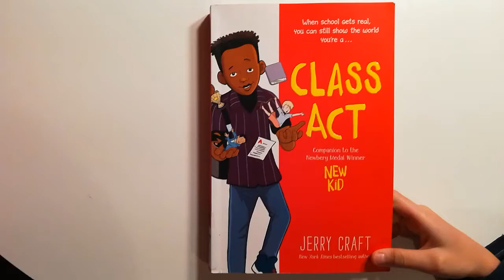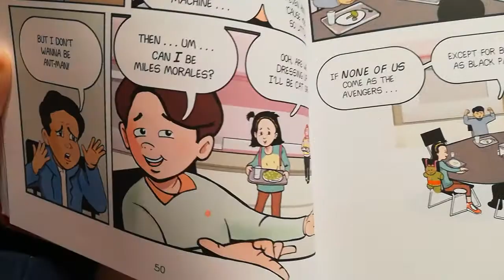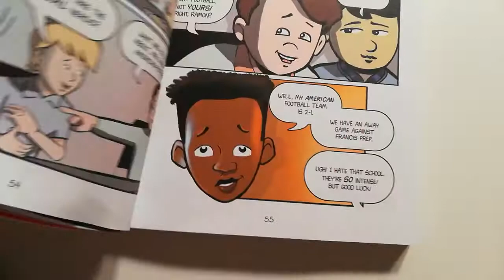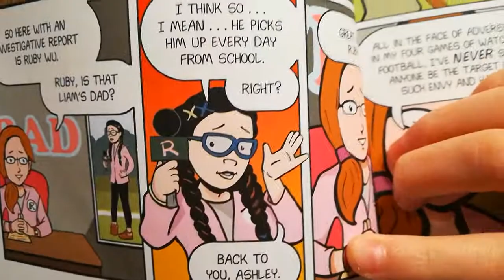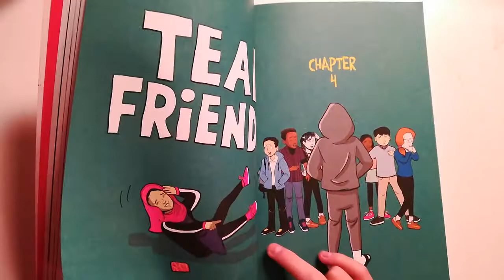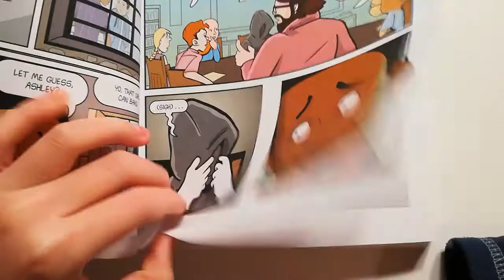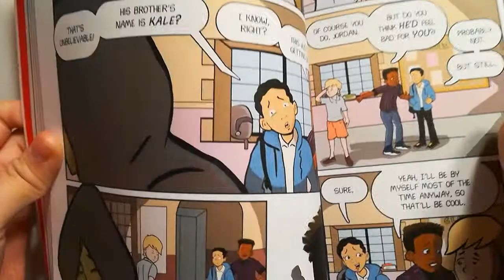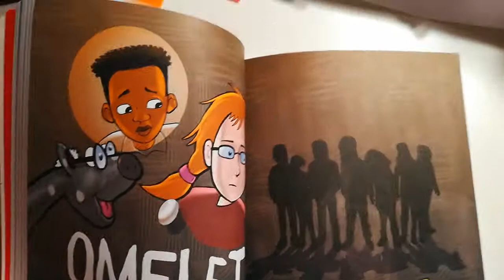Class Act by Jerry Craft Chapters 3 & 4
This is a great book about growing up and transitioning to middle school when you are one of the few minority students in the grade.